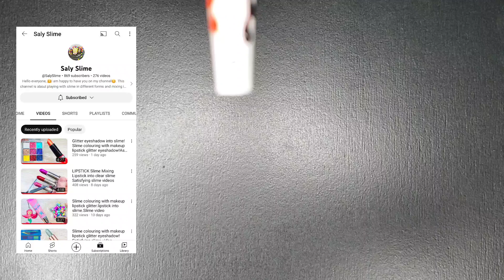Tribute Nails | Support YouTubers | Networking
It's appreciation time!!! From the bottom of my heart, thank you All!!!

Please view for your enjoyment. I am not a professional nail technician just someone that enjoys doing my nails.

Thank you for taking your time to watch my video.

Madam Glam: Black Paint Gel
Lofuanna:  Top Coat
Lofuanna:  Base Coat
Madam Glam:  Riverwalk
Gelish:  Nourish Cuticle Oil

960 pcs Lint Free Nail Wipes Cotton Pads Remover to Soak Off Acrylic Gel Nail Polish with Pumb Bottle Dispenser and 1 Cuticle Pusher Tbestmax

Gelish Cleanser & Polish Remover for Soak Off Gel Nail Polish 2 Bottle Set, 16 Fluid Ounces

Gelish 18G Professional Salon 36W Gel Nail Polish Quick Curing LED Light Lamp Dryer with 3 Timer Settings and Eyeshield for Manicures and Pedicures

MelodySusie Nail Art Brush Mermaid Tail Acrylic Nail Brush UV Gel Painting Brush Pen Set for Rhinestone Handle Polygel Nail Dotting Painting Drawing Pen Liner, 7 Pcs

Mizshe non-stick hand builder gel

Editing: Splice CyberLink PowerDirector 18

Facebook Page: Isms By JBM